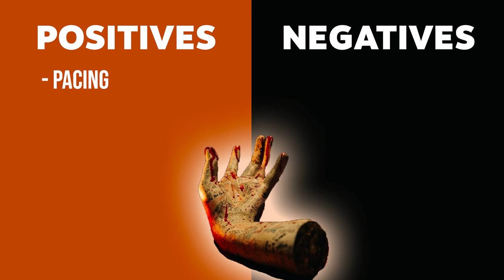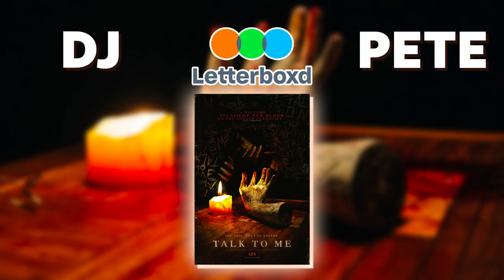TALK TO ME review: Does A24's new horror hit live up to the hype?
'Talk To Me' is an A24 horror film from Danny Philippou & Michael Philippou in their directorial debut. It stars Sophie Wilde, Alexandra Jensen, Joe Bird and Mirando Otto.

It's a supernatural horror film centered on a group of Australian teenagers who use an embalmed hand to give their bodies to spirits. When the party trick goes too far, Mia (Wilde) must fight for the truth while Riley (Bird) fights for his life.

00:00 -- Intro/synopsis

00:44 -- Review

07:56 -- Positives/negatives

09:21 -- Scores